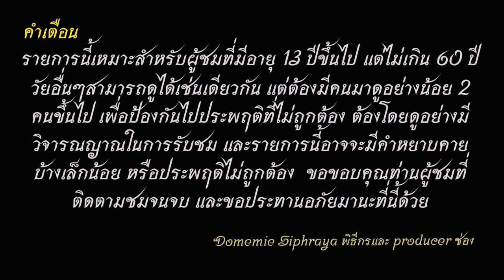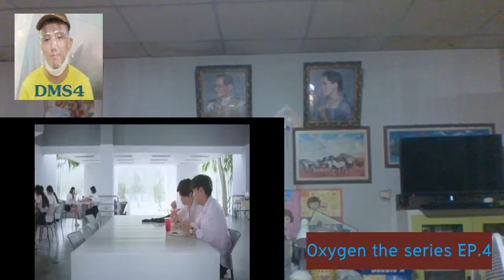สายโว้ย EP.32 Reaction Oxygen the series EP.4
ทุกวันเสาร์ 22.15 น. ทาง One31 เท่านั้น และรีรัน 23.30 น. ทาง
MAUVE SERIES
ช่องทางติตตาม
1.ไอจีส่วนตัว domemie
2.เฟสส่วนตัว Domemie Nitithorn Kusosillpawut
3.เฟสเพจ ช่อง Youtube Domemie
1.ไอจีส่วนตัว domemie
2.เฟสส่วตัว Domemie Nitithorn Kusosillpawut
3.เฟสเพจ ช่อง Youtube Domemie